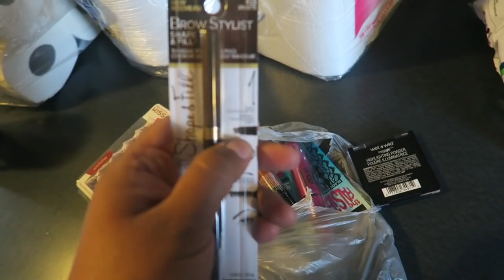Digan me Dolores asi me Llamo ! VLOG # 347